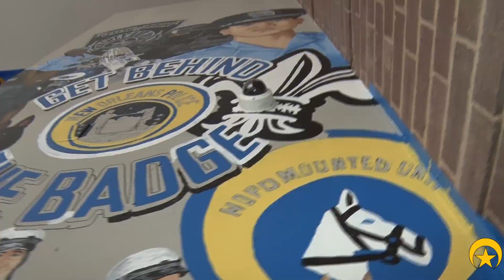Leaving her Mark: NOPD Officer Designs Expansive Mural at NOPD Training Academy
Today (Dec. 13), the NOPD unveiled a new mural created and designed by Eighth District Officer Shontrell Johnson for the new Training Academy.

Head to nopwnews.com to read more.